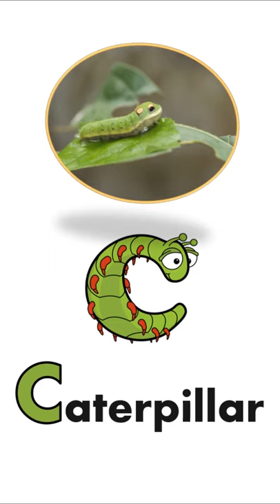C For Cat, Cow, Chipmunk, Camel, Cheetah, Caterpillar - English Alphabet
Children will learn English Alphabet
C for Cat, Cow, Chipmunk, Camel, Cheetah, Crab, Chicken, Chinchilla,
Chameleon, Cobra, Caterpillar, Centipede

ଯୁଆ ସ୍କୁଲ - Jua School